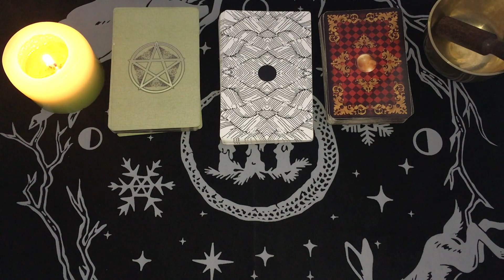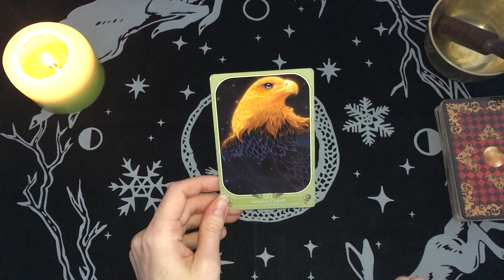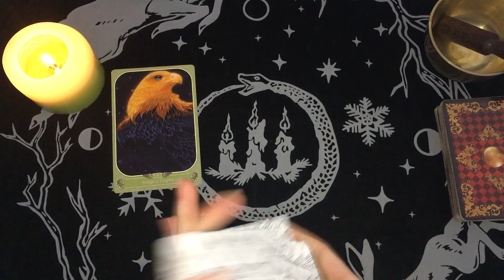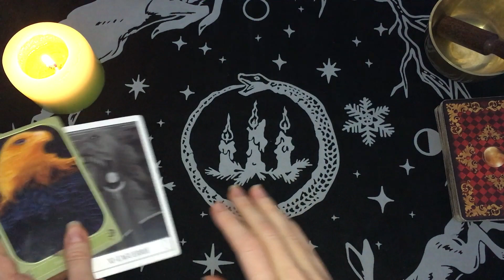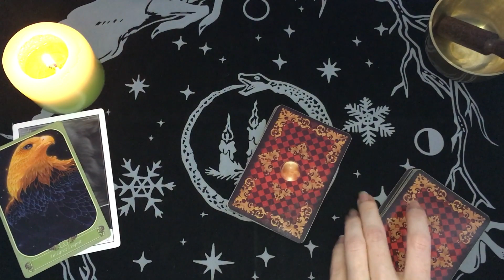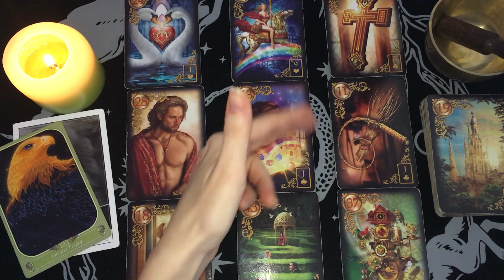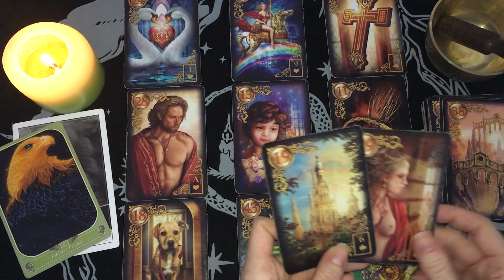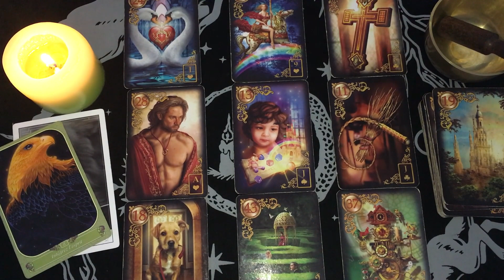❤️SCORPION SENTIMENTAL❤️FEVRIER 2021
On se retrouve pour voir de quoi parlent vos énergies sentimentales pour ce mois de février #2021.❤️

Bye, bye!
🦋Mel.🦋